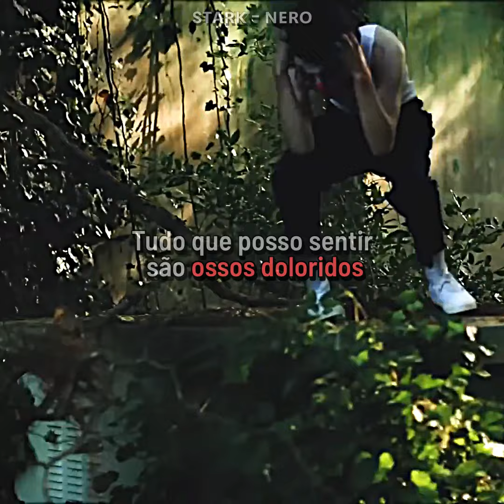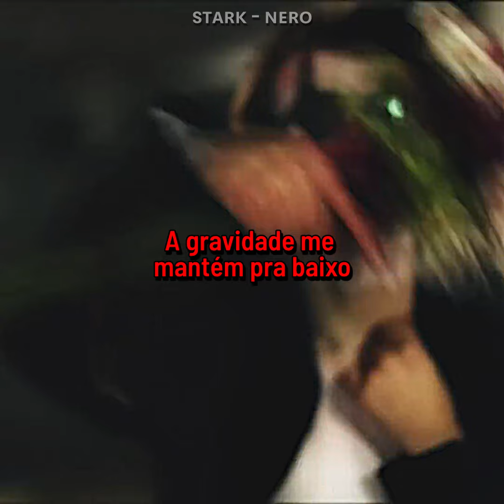Shrimp - Doll ( Legendado / Status )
҉   Letra　 ҉

I put my hand over the stove to make sure I still feel it
Don't know what's real anymore, and I don't think I want to
All I can feel is aching bones, but hey, at least it's something
It seems these voices come and go, but they will always haunt me
In the middle of the night when you're coming home
With a painted on smile just like a doll
I feel it all, I feel it all
I won't close my eyes again, it's not that easy to pretend
I feel my spine compressing
Gravity it keeps me down when I'm surrounded by a crowd
Forget me, oh forget me, just forget me, please forget

                                    ҉   Copyright　 ҉